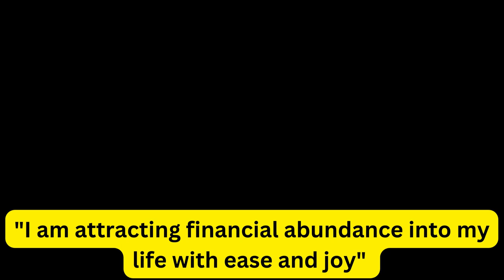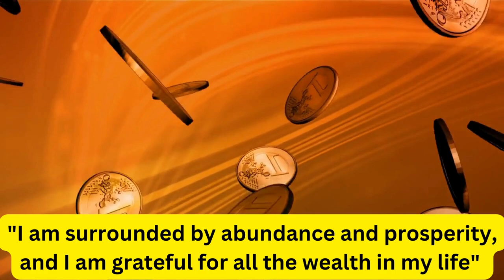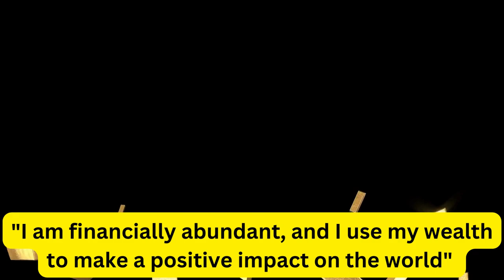Money Magnetism : 30 Affirmations to Attract Money and Prosperity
Are you looking to improve your financial situation and attract more abundance into your life? If so, then "Money Magnetism: 30 Affirmations to Attract Money and Prosperity" is the video for you. In this powerful and uplifting video,
we'll explore a collection of affirmations that are designed to help you
cultivate a positive and abundant mindset around money.

By regularly reciting these affirmations, you can begin to shift your
perspective on money and open yourself up to new opportunities and experiences
that can help you achieve financial success. Whether you're looking to
increase your income, build your savings, or simply improve your relationship
with money, these affirmations can provide a powerful tool for transforming
your financial reality.

So if you're ready to unlock the power of affirmations and start attracting
more wealth and prosperity into your life, join us for "Money Magnetism: 30
Affirmations to Attract Money and Prosperity."

All video/audio recordings on Sound Saga are copyrighted by Sound Saga LLC unless otherwise stated and are intended for personal viewing/listing on YouTube only. Any reproduction or republication of all or part of this video/audio is prohibited.